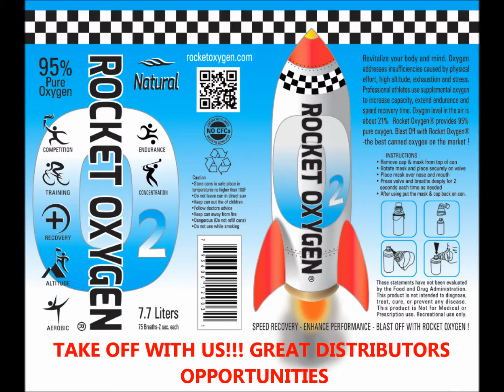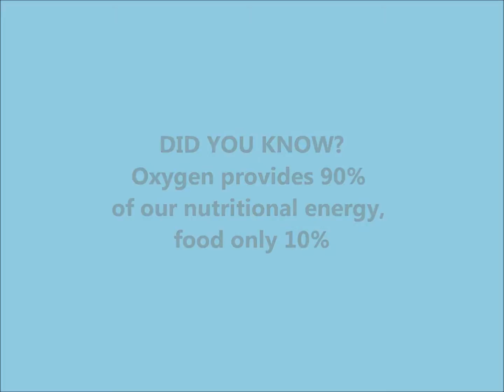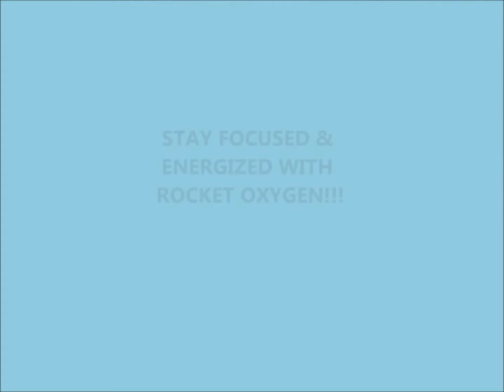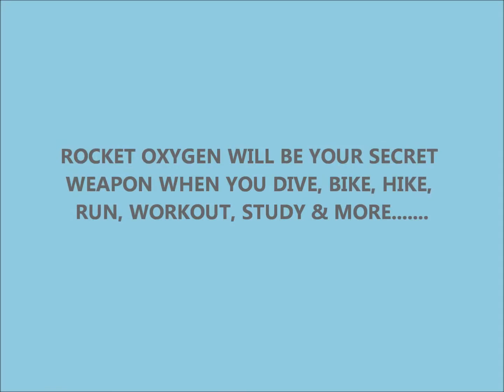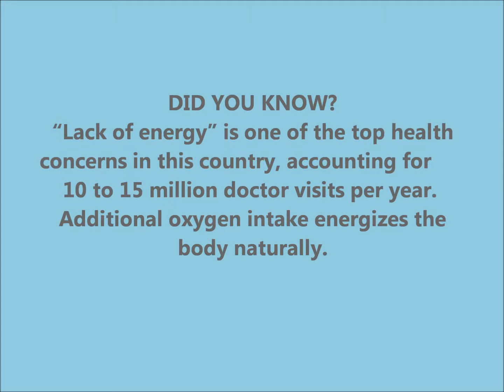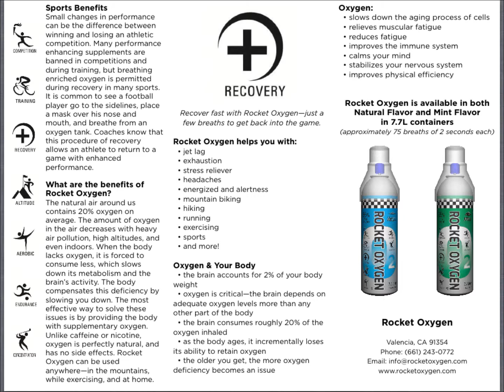Rocket Oxygen Enhance your Mind & Body